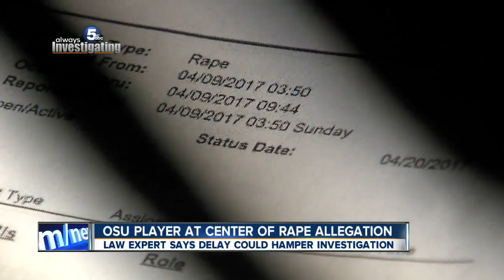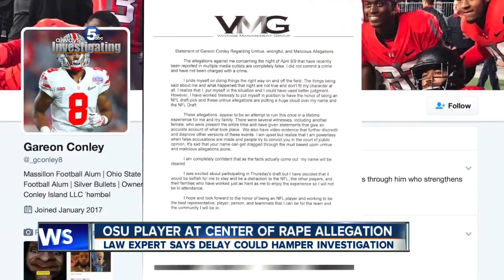Top NFL Draft prospect Gareon Conley, in statement, calls rape allegations 'completely false'